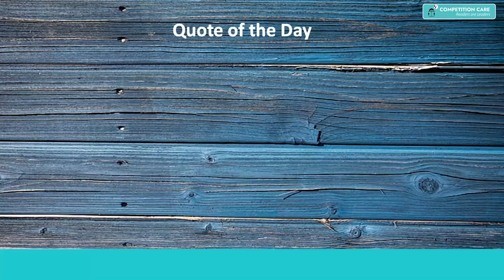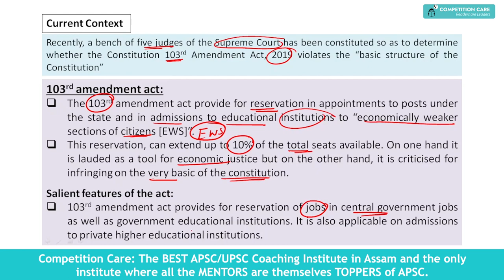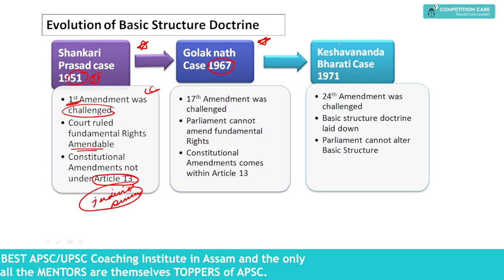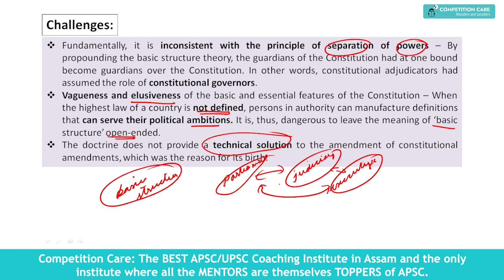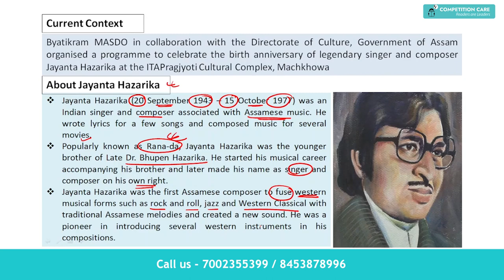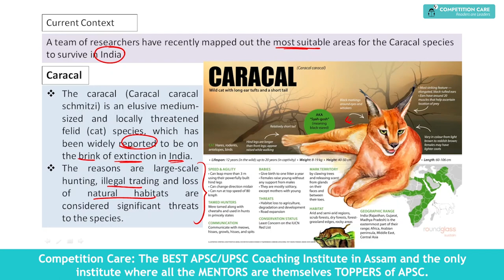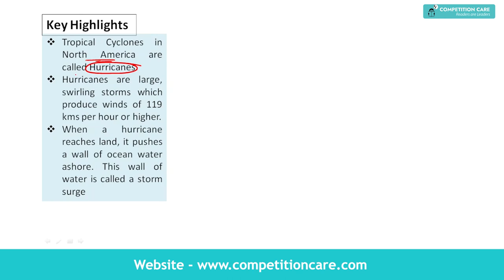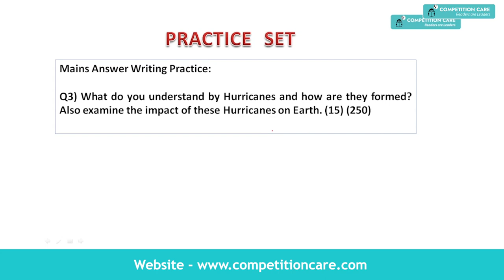Daily Newspaper Analysis- 21 September 2022-Competition Care -Best APSC/UPSC Coaching in Assam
Competition Care: The BEST APSC/UPSC Coaching Institute in Assam and the only institute where all the MENTORS are themselves TOPPERS of APSC.